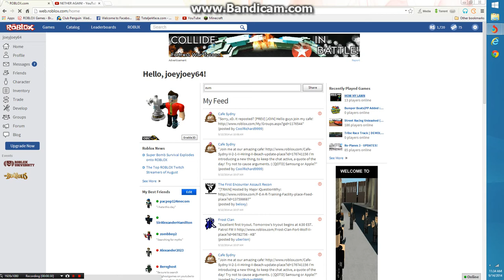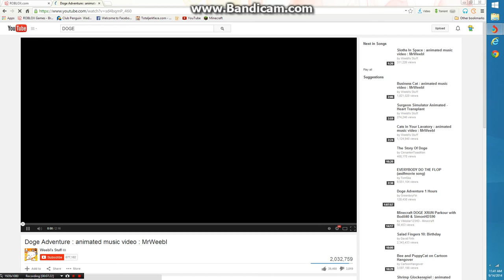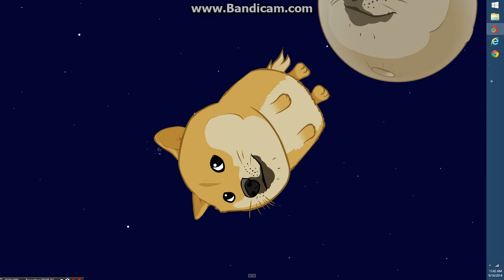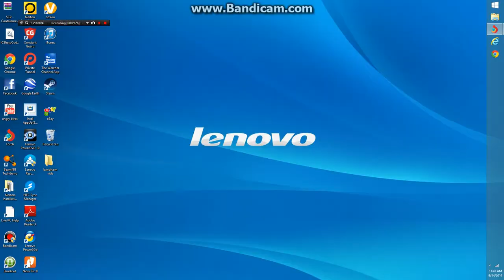Roblox some epic stuff mow my LAWN game and end with doge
:D like and sub for more